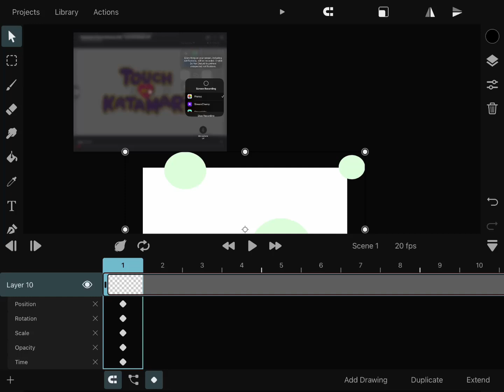Sneak peak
Ye